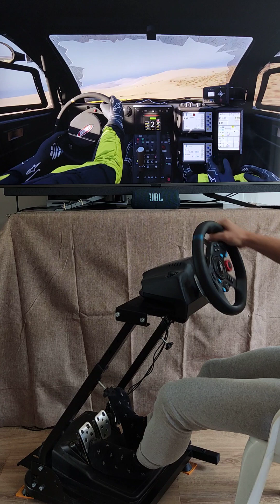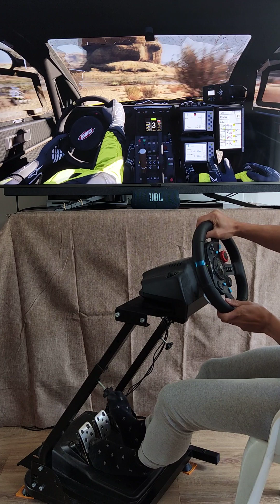SGM offroader Dakar Desert Rally Pro mode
SGM offroader Dakar Desert Rally Pro mode Logitech G29